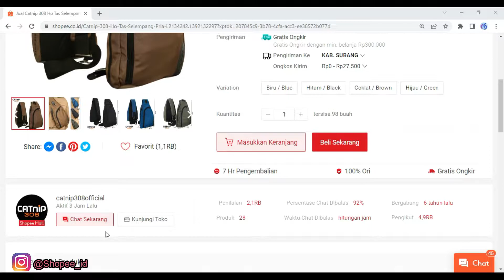UNBOXING & REVIEW TAS SLEMPANG CATNIP 308 ORIGINAL PRIA WANITA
Tas slempang / sling bag Catnip 308 memiliki design yang compact, elegan dengan kualitas terbaik original. Bahan terbuat dari polyester 1000D yang awet dan bersifat water proof. Cocok untuk kuliah, sekolah, hang out, kegiatan outdoor lainnya.